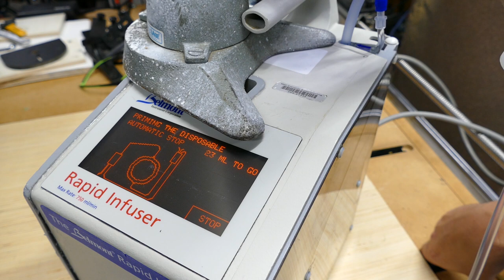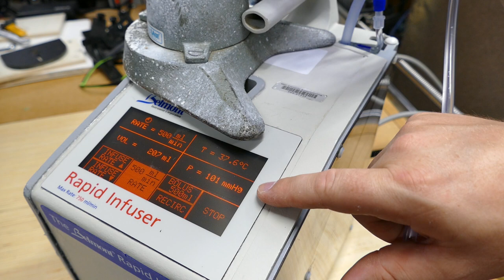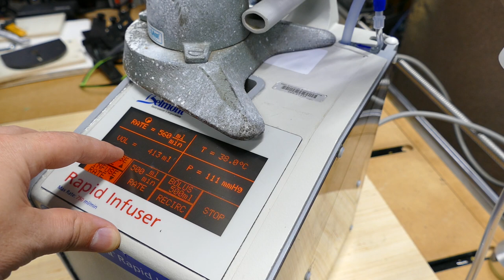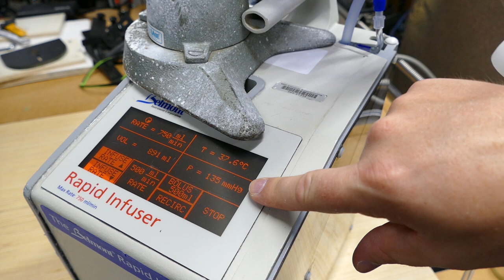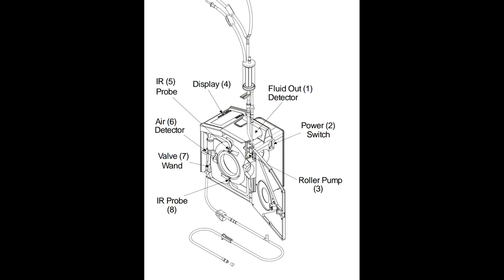Belmont FMS2000 Overview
So many technicians hesitate to repair rapid infusers and I'm determined to change that mentality. As OEM service support wains, we need to step up and do our best to maintain the expensive, vital tools.